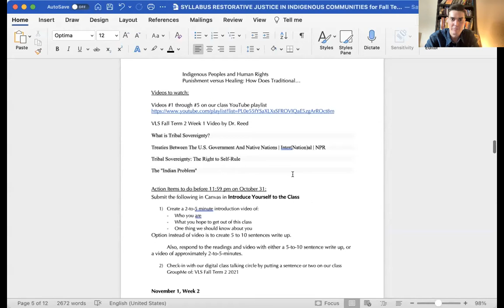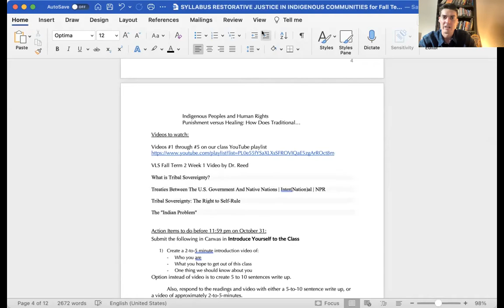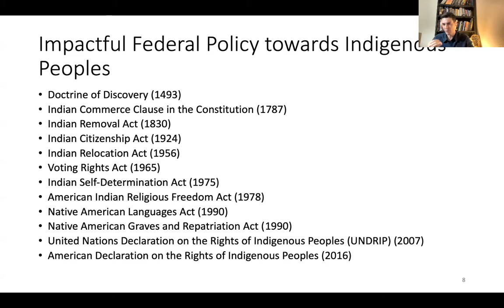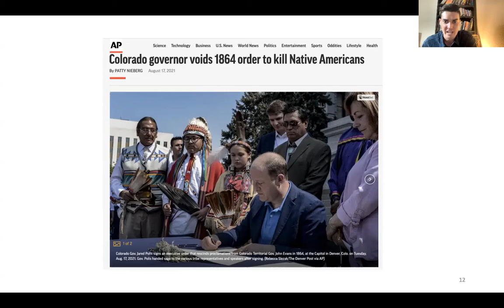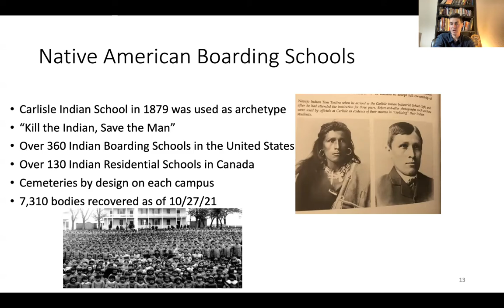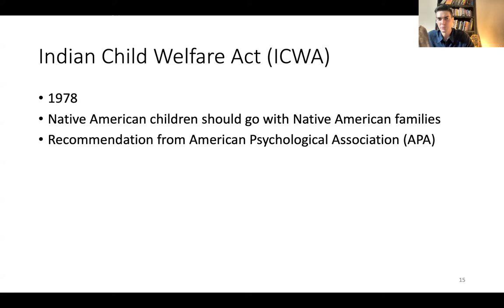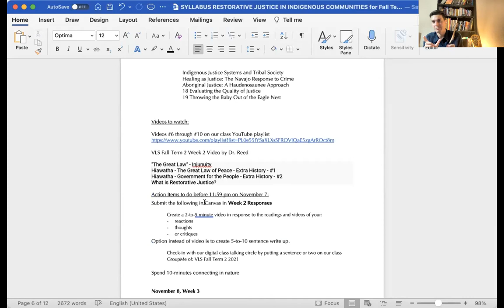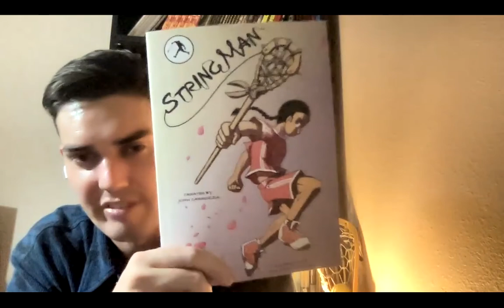VLS Fall Term 2 Week 2 Video by Dr. Reed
Welcome back to another week of class, team. Grateful to be able to put our minds together.

Yaw^ko, thank you in Oneida.